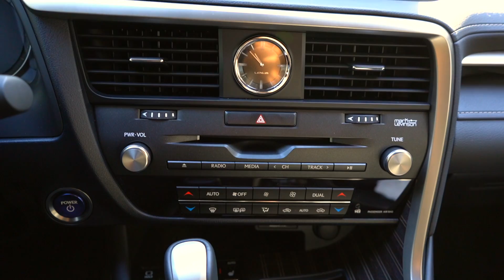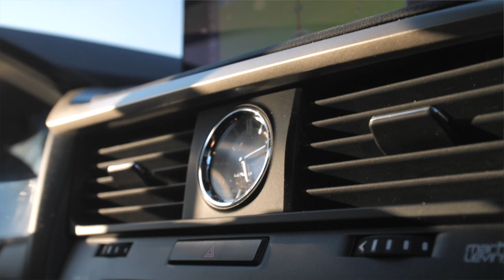Vlog cu Lexus RX450h: de la Conacul Manasia până la Castel Daniel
Astăzi inaugurez seria de VLOG-uri filmate în cadrul Romanian Roads Luxury Edition by Michelin.
Prima mașină cu care am mers? Lexus RX 450h. E o experiență povestită, nu un test tehnic așa cum vă obișnuisem. Filmat și editat de mine, așa că îmi asum multele erori :)

Îi mulțumesc lui Marius Dobrescu, de la STACS TV, pentru cadrele cu adevărat frumoase din clipul ăsta :))
O să vă dați voi seama care sunt.

Music from Epidemic Sounds: ES_Yours Forever (Instrumental Version) - WAT3RS

Testul continuă noua identitate vizuală creată pentru acest canal de Youtube de către Alexandru Goiea